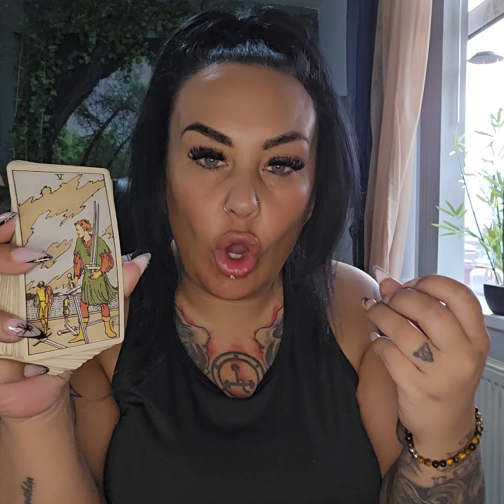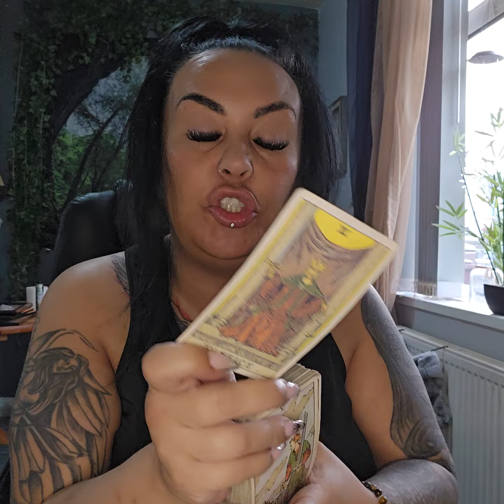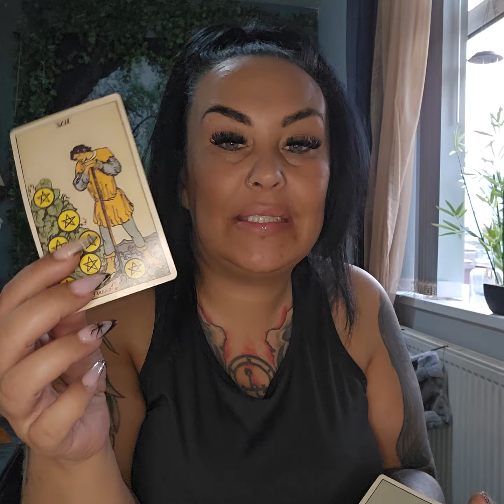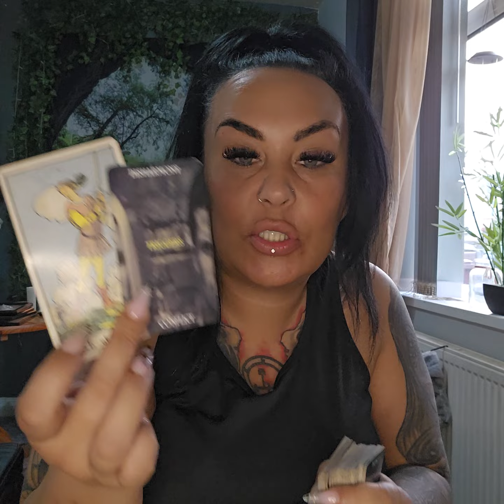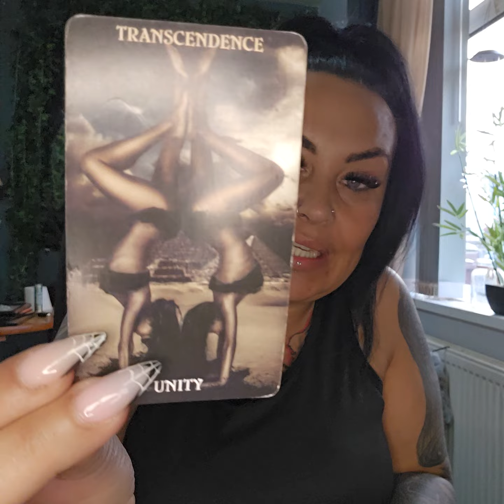ARIES MAY - Fate and divine intervention. Powerful!!! 🔥